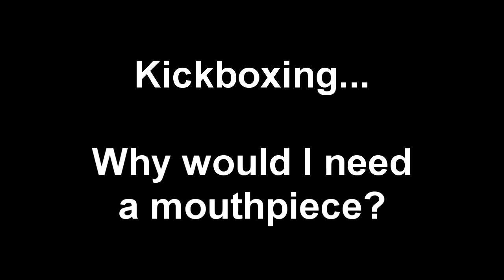Kickboxing... Why would I need a mouthpiece?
At Performance Edge we are often asked about kickboxing classes.  Many people today seem to think that kickboxing is a "no contact" aerobics class.  This video helps to explain our views on what a kickboxing class should be.